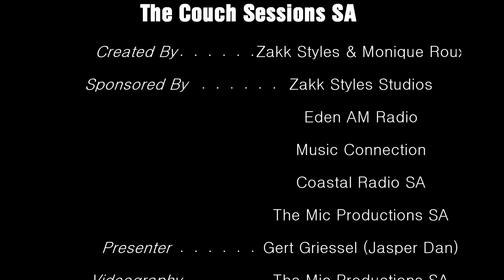The Dandies - The Couch Sessions SA - Season 2: Episode 2 (Full Interview)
Band: The Dandies
Song 1: Pa Pa Pa
Song 2: Grace By Faith

A 2 piece rock outfit from Johannesburg, South Africa, that set out to create a unique sound and tone to themselves. A band that is unique in its own explosive and mesmerizing live stage presence.

- Music Connection
- Coastal Radio SA
- Eden AM Radio
- The Mic Productions
- Zakk Styles Studios